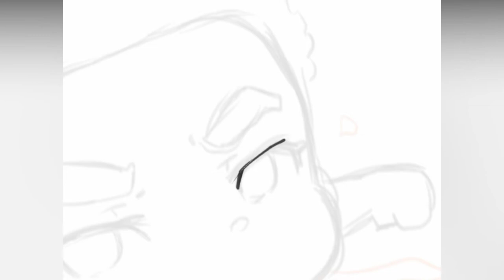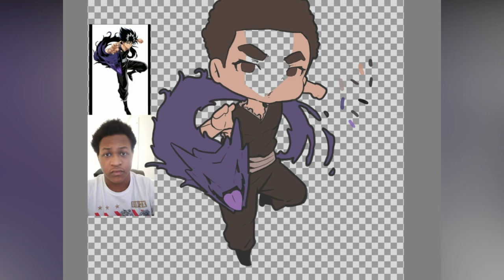630: Commission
Commission with: @afrotagonist (instagram)
Character: Hiei from Yuyuhakusho

Musics:
* Hohoemi no Bakudan/Matsuko Mawatari [Music Box] (Anime "YuYu Hakusho" OP)
* Daydream Generation/Matsuko Mawatari [Music Box] (Anime "Yu Yu Hakusho" ED)
* Taiyou ga Mata Kagayaku Toki/Hiro Takahashi [Music Box] (Anime "Yu Yu Hakusho" ED)
* Sayonara bye bye/Matsuko Mawatari [Music Box] (Anime "Yu Yu Hakusho" ED)
By: R3 Music Box

[ This is also to promote the creators of these songs. ]

This video is for entertaining people only and as a reference for those who want to draw digital art chibis.

Please. Thank you for your time :) Have a beautiful day